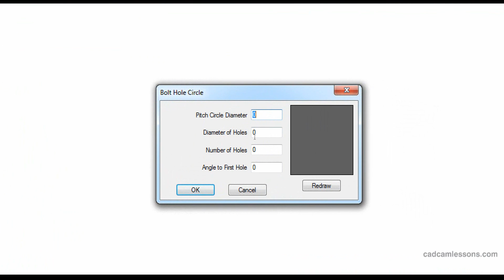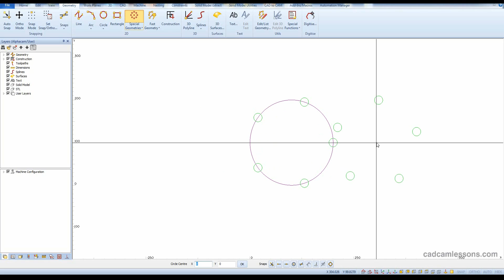Alphacam Basics - Bolt Hole Circle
Alphacam tutorial for beginners - Special Geometry - Bolt Hole Circle